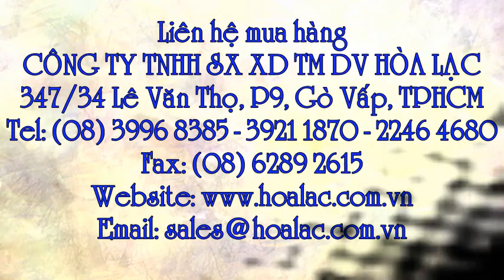Van 1 chiều Wf322 - Wufeng